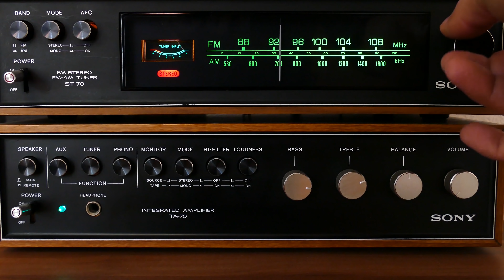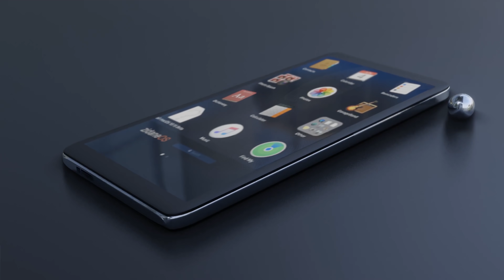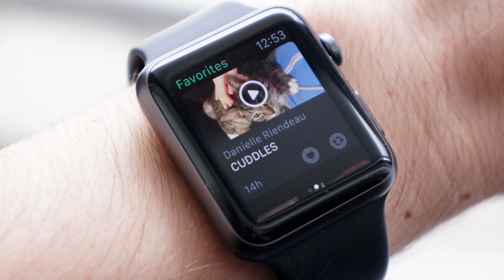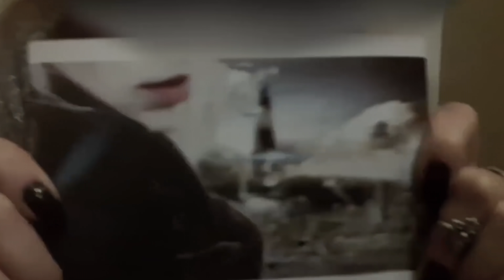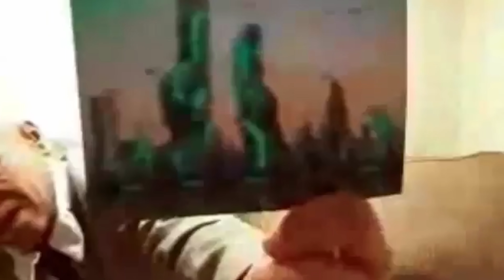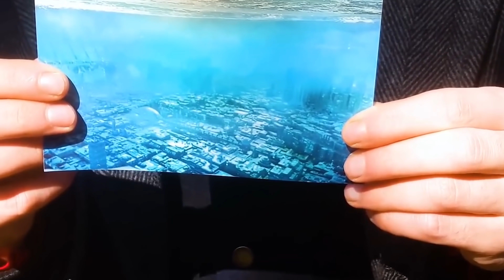Apanharam um homem do futuro, os cientistas não sabem o que fazer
Na ficção, a viagem no tempo existe de diversas formas. Alguns são capazes de dominá-la, como em De Volta Para o Futuro, e outros ainda estão no processo de entendê-la, como na série Dark. Só que isso tudo pode ser mais do que ficção, já que existem muitas pessoas ao redor do mundo que alegam ter viajado no tempo, indo para anos como 2.118, 3.207, 3.800 e até para o ano 5.000. Será que é verdade? Solta o play e descubra!

Ficha Técnica:

ROTEIRISTA: Victor Lisita / EDITOR DE VÍDEO: Rafa Oliveira / ILUSTRADOR (THUMBNAIL): Katira / DIRETOR DE FOTOGRAFIA: Gabriel Cunha  / CAPTAÇÃO E EDIÇÃO DE ÁUDIO: Jefferson Oliveira / OPERADOR DE CÂMERA E STEADICAM: Carlos de Freitas Santos / DIRETOR E PRODUTOR: Augusto Ijanc / COORD. TÉCNICO YOUTUBE: Muryllo Vilela  / CHEFE DE REDAÇÃO E REVISÃO: Priscilla Bernardes / PRODUTOR EXECUTIVO: Luiz Phellype Alves